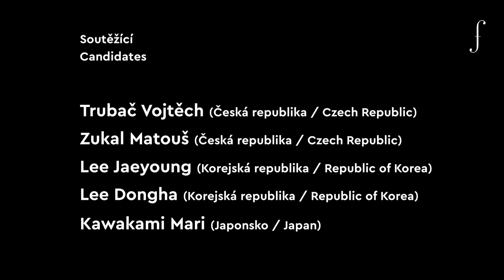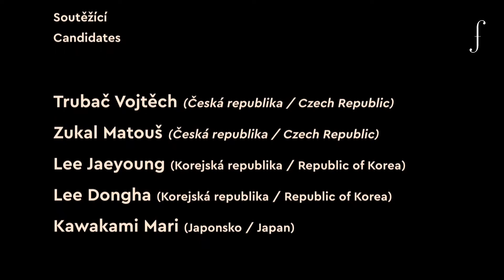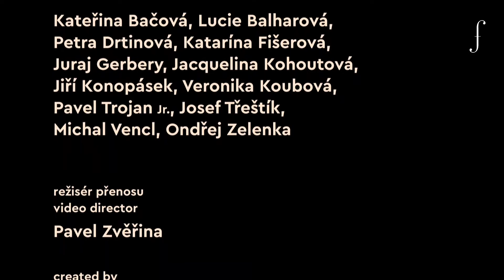MHS Pražské jaro, Semifinále, klavír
V roce 2022 se už uvidíme osobně v pražských koncertních sálech! / Let's see you in person in the Prague in 2022!